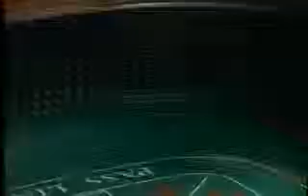Star Trek - Data Rolls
trek tng & voyager is streamed in HD quality.
The stream play's 13 hours a day.

When you use the link you will see an ad first, but you

can skip it with the skip button that appears in the

upper right corner, that skip button brings you to the

Star Trek Channel Downlord4ever, 13 hours a day Star

Trek & Chatroom!!
on justin tv!!